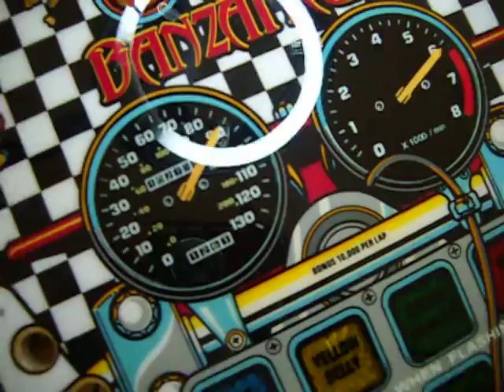BANZAÏ RUN VERNI